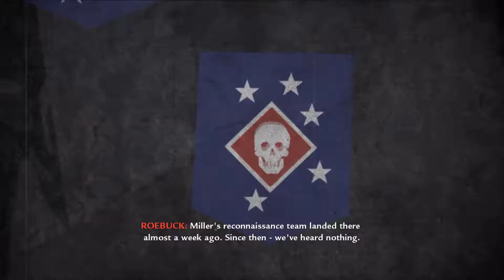Rescue Mission for Prisoner Private Miller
American soldiers in command of Sergeant Sullivan and Corporal Roebuck go to small Japanese Military Base in Makin Atoll Island for rescue the prisoner Private Miller in the hands of Japanese soldiers. After they save Miller, they made unusable before they leave from the military base.

'Semper Fi'
Makin Atoll, South Pacific
August 17th, 1942
Pvt. Miller (M.I.A.)
2nd Marine Raider Battalion (Carlson's Raiders)

Call of Duty: World At War 1th Mission gameplay. Game difficulty mode was Veteran in video.

Mission 1 Start Story
Roebuck:
- Makin Atoll - little more than sand, trees and a small Japanese Military base.
- Miller's reconnaissance team landed there almost a week ago. Since then - we've heard nothing.
- The waiting's over, we're going in. For all we know they're already dead.
- If what little we know about the Japanese is true, it might be better if they are.